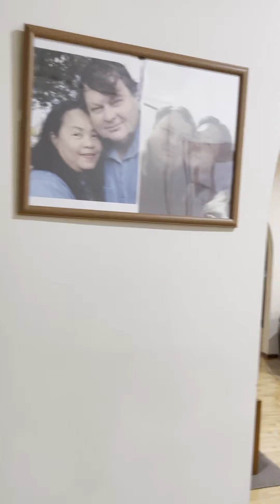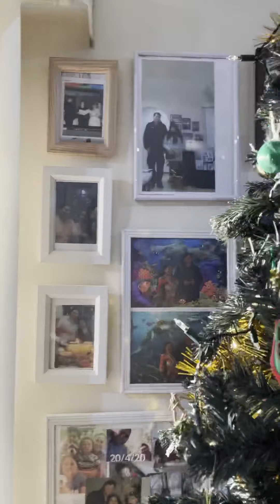Morning Monday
My husband coming home, so I have prepared his lunch later when he woke up, bcoz he nightshifting last night he busy his work..